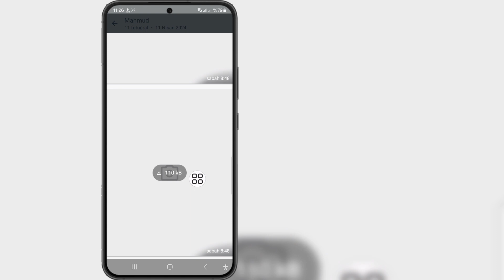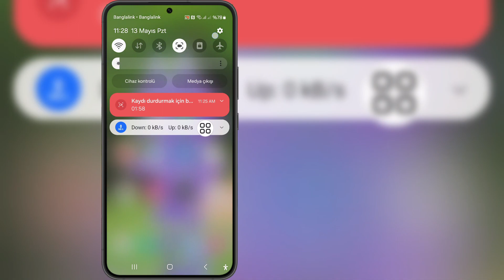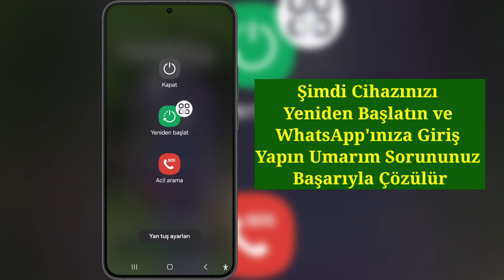WhatsApp İndirme Başarısız Oldu Üzgünüm, Bu Medya Dosyaları Eksik Görünüyor Tekrar Göndermeyi İste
WhatsApp İndirme Başarısız Oldu Üzgünüm, Bu Medya Dosyaları Eksik Görünüyor Tekrar Göndermeyi İste Sorun

 WhatsApp İndirme Başarısız Oldu ile ilgili bir video arıyorsanız Üzgünüm, Bu Medya Dosyaları Eksik Görünüyor Tekrar Göndermeyi İste Sorunu, işte karşınızda!

 Bu videoda size WhatsApp İndirme İşleminin Başarısız Olduğunu Göstereceğim Üzgünüm, Bu Medya Dosyaları Eksik Görünüyor Yeniden Göndermek İçin Sor Sorunu. Videoyu sonuna kadar izlemeyi unutmayın.  WhatsApp İndirme Başarısız Oldu Üzgünüm, Bu Medya Dosyaları Eksik Görünüyor Yeniden Göndermek İçin Sor Sorununu öğreneceksiniz. Bunu telefonunuzdan yapmak kolay ve basittir.